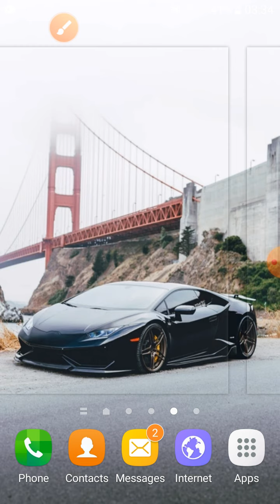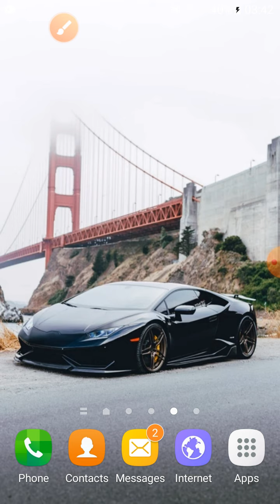K. G. Classes Topic-LongQ&A Of Robert Browning (1812-1889)